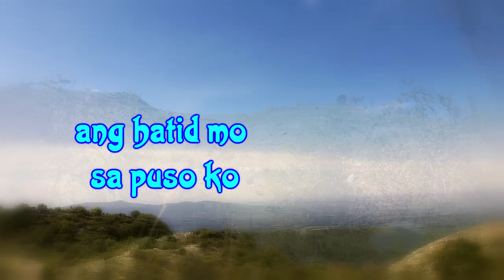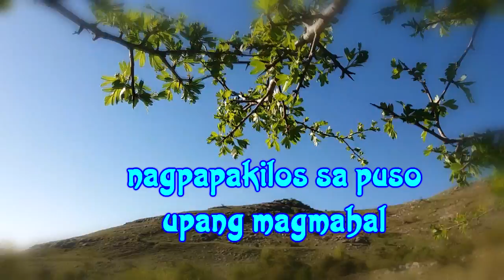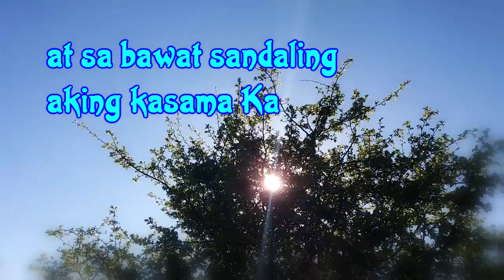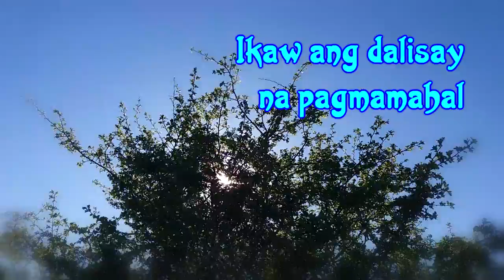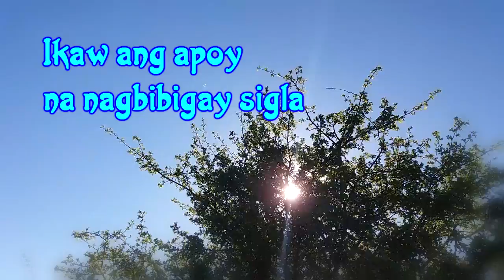Salamat Espiritung Banal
katulad ng banayad na simoy ng hangin
haplos mo’y ‘di napapansin
subalit pa’no ko malilimutan
ang hatid mo sa puso ko ay kapayapaan
ang buhay kong nagdusa sa gitna ng dilim
pinalaya ng liwanag mong nagniningning
at ang init mong dalisay
pumapawi ng lamig
ngayo’y batid kong ikaw ay pag-ibig

salamat sa’yo espiritung banal
ikaw ang dalisay na pagmamahal
salamat sa’yo esiritung banal
ikaw ang apoy na nagbibigay sigla
nagpapakilos sa puso upang magmahal

katulad ng banayad na buhos ng ulan
sa’yo’y aking natagpuan
masaganang tubig na bumubukal
sa pusong nauuhaw hatid mo’y pagmamahal
at sa bawat sandaling aking kasama ka
ang init mo’y aking damang-dama
sa’king galak at luha ay kapiling kita
pag-ibig at ikaw ay iisa

buhay mo’y
buhay ko ngayon
maghatid ng pag-ibig!